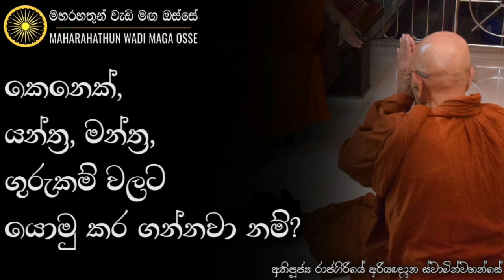තිරිසන් ලෝකයට අදාල සංස්කාරයන් රැස් කර ගන්න එපා! | Ven. Rajagiriye Ariyagnana Thero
• කෙනෙක්, යන්ත්‍ර, මන්ත්‍ර, ගුරුකම් වලට යොමු කර ගන්නවා නම්,

තෙරුවන් සරණයි!